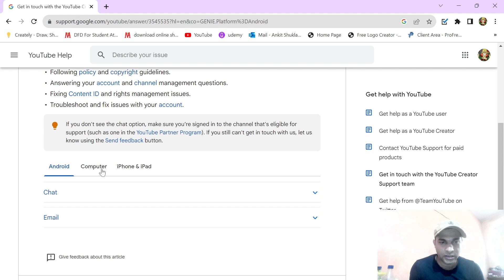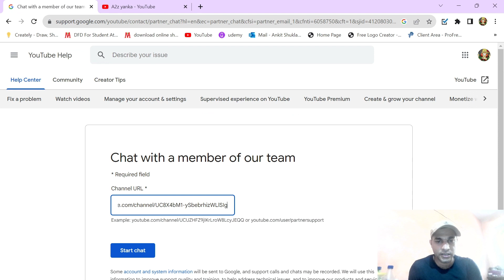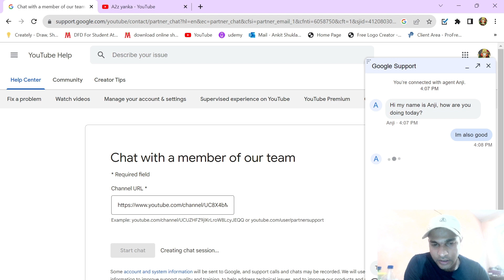GOOD NEWS | YOUTUBE ने किया बहुत बड़ा PROBLEM दूर !!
all youtube play buttons
Youtube chat kaise kare
how to chat with youtube support
youtube team se kaise baat kare
youtube help center
jacksucksatstuff youtube
youtube shorts
Youtube support
contact youtube support
how to contact youtube support
youtube support 2021
youtube creator support
jack sucks at stuff